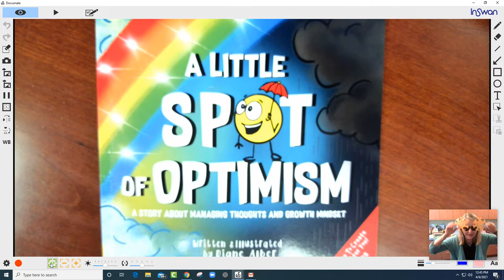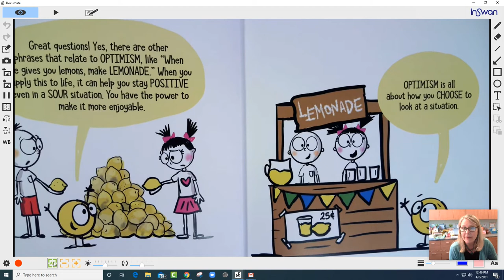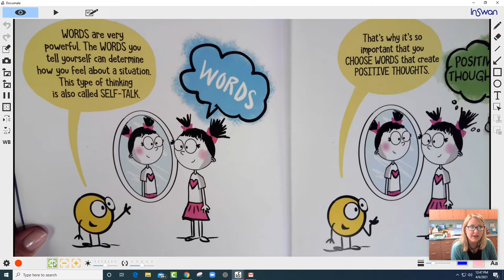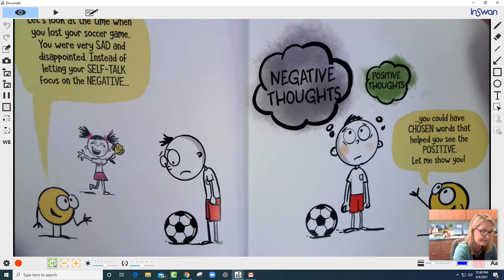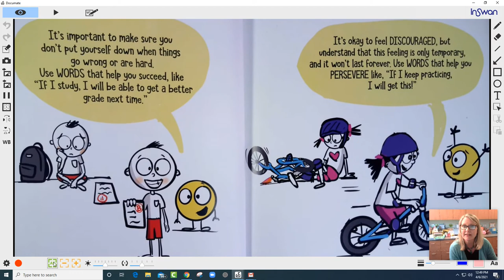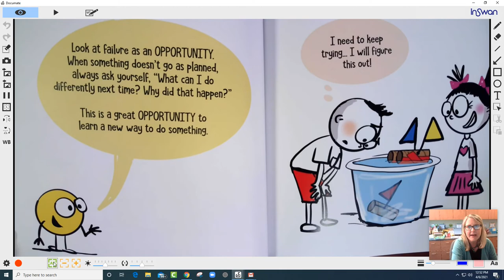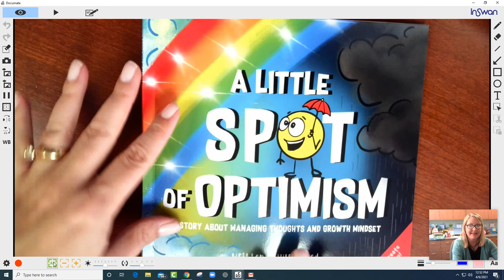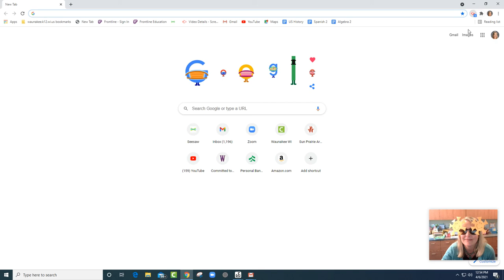A Spot of Optimism, revised